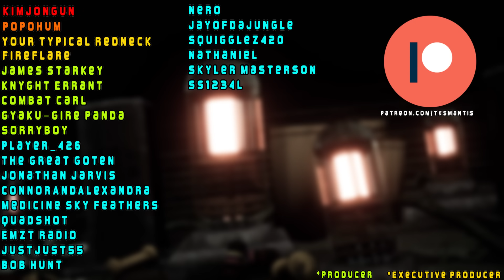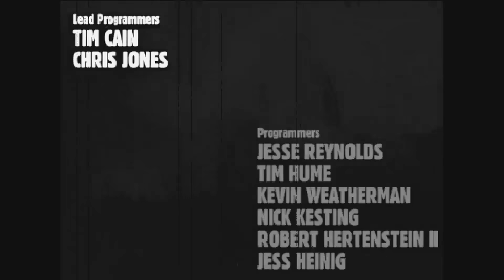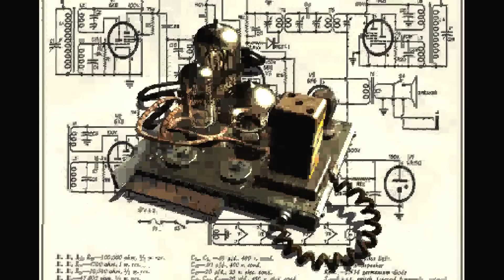OG Fallout Was Bleak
The first entry in the Fallout series is objectively the darkest in tone. What about Fallout makes it so bleak? Indeed it has an atmosphere unrivaled by many games.